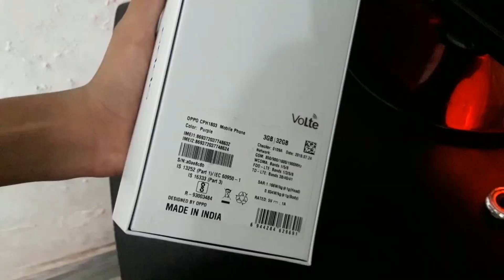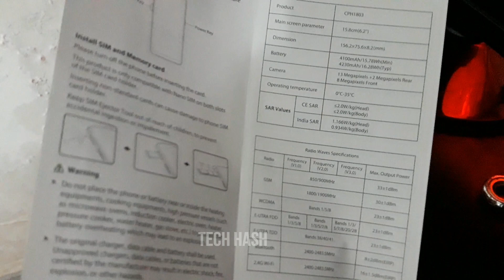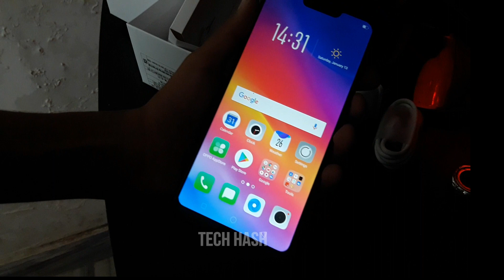OPPO A3S Unboxing And First look|All new features!!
Hlo guys you are watching a unboxing vidoe of oppo a3s..

Specifications and All Features ÷

Oppo A3s Full Features & Specifications

Launched in: July 2018

Note: Scores are assigned in comparison to similarly priced products

See Better Options

Screen Size

6.2 inch

Screen Resolution

1520 x 720 pixels

Screen Type

LCD

Pixel Density

271 PPI

Bezel Less

Yes

Screen Features

2.5D Curved Glass

See Better Options

Brand

Qualcomm

Processor Speed

1.8GHz

Processor

Processor Type

Octa-Core

RAM

2GB

Graphics

Adreno 506

See Better Options

Rear Camera Resolution

13MP

Yes, 2 MP

8MP

Dual Selfie Camera

No

Camera Details

Geo-tagging, touch focus, face detection, HDR, panorama

Full HD Video Recording (1080p)

Camera Features

LED Flash

GENERAL SPECIFICATIONS

Operating System

Android

OS Version

Device Type

Touchscreen

USB Connector Type

Micro USB

Features

GPS, FM Radio

Sensors

Accelerometer, Proximity Sensor, Magnetometer

Connectivity

4G LTE (India Compatible), 3G, 2G, WiFi, Bluetooth, VoLTE (Works with Jio)

Headphone Jack Type

3.5mm

Color

Red, Purple

Build Material

Metal

Device Warranty

1 Year

Device, Charger & Cable Separate, SIM Ejector Tool, User Manual, Cover, Screen Guard

Weight

168 grams

Dimensions (mm)

156.2 x 75.6 x 8.2

See Better Options

Internal Storage

16GB

Card Slot

Yes

Maximum Card Slot Capacity

256GB

OTG Support

Yes

COMMUNICATION

SIM Card Slots

Dual

Network Type

GSM

SIM Card Type

Nano SIM

SIM 1 Details

4G, 3G, 2G, Nano SIM

SIM 2 Details

4G, 3G, 2G, Nano SIM

Hybrid SIM (microSD + SIM)

No

2G Bands

3G Bands

HSDPA 850 / 900 / 2100

4G Bands

LTE 850 / 900 / 1800 / 2100, LTE-TDD 1900(B39) / 2300(B40) / 2500(B41) / 2600(B38)

See Better Options

Battery Capacity

4230mAh

Battery Type

Lithium-ion (Li-ion)

Removable Battery

No

Wireless Charging

No

Fast Charging

No

GUYZ hope you like this video...

SONG CREDIT - FADED (ALAN WALKER)